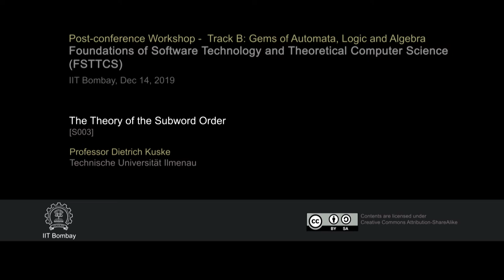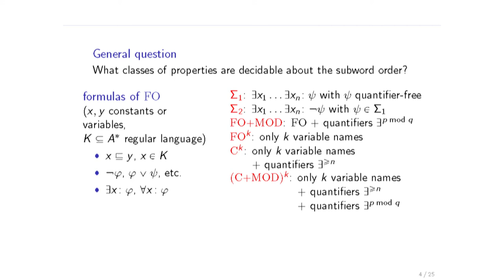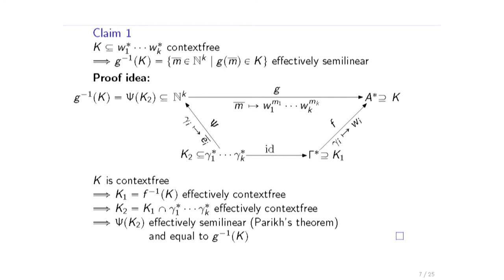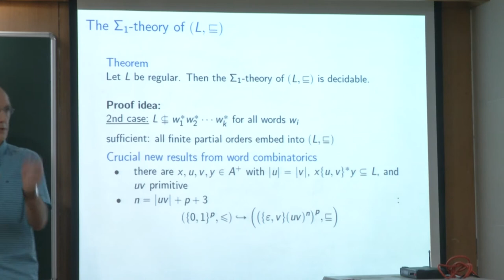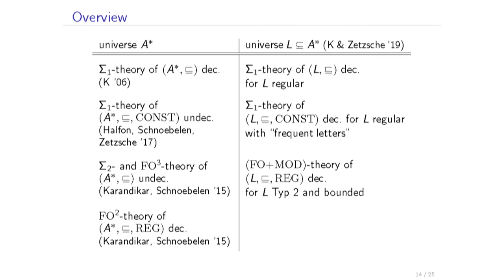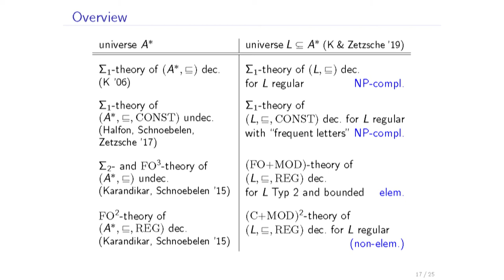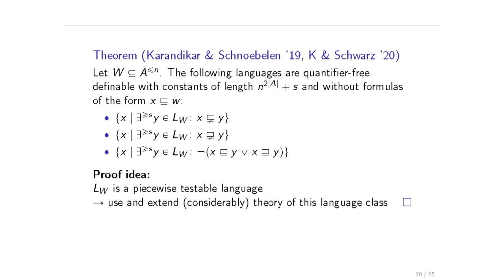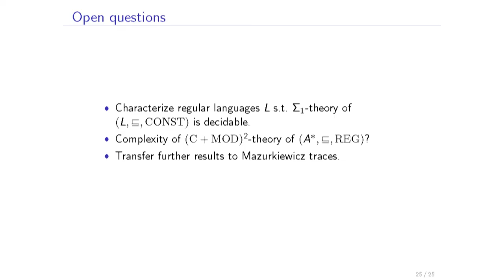FSTTCS2019 S003 The Theory of the Subword Order